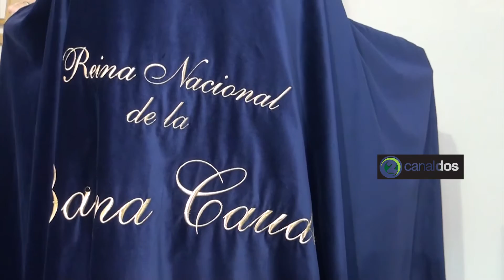REINA DE LA BAGNA CAUDA ES DE VILLA DEL ROSARIO